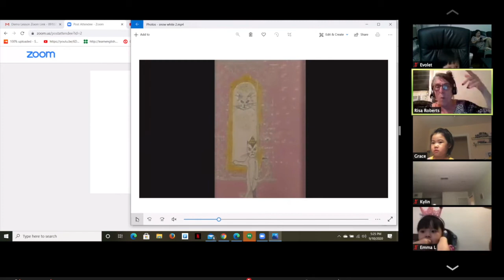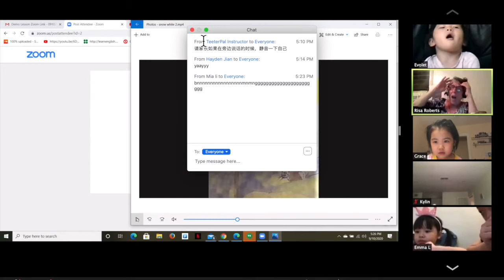趣味白雪公主英语阅读课 Slideshow 2